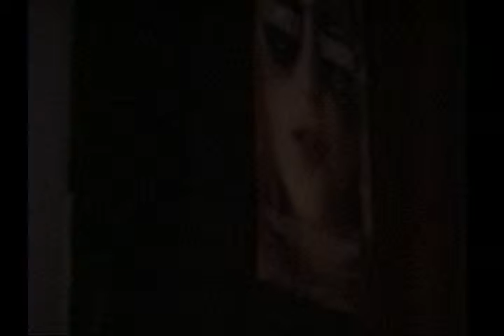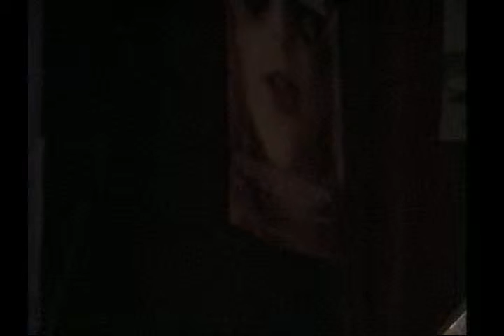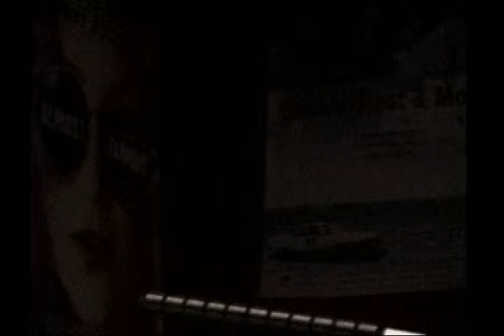Hellgate Junior Poetry Reading Crystal Theatre May 23, 2001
The Missoula Writing Collaborative presents Hellgate High School Poets. With Ken Ballinger-teacher, and Elizabeth Burnett-Visiting Artist.